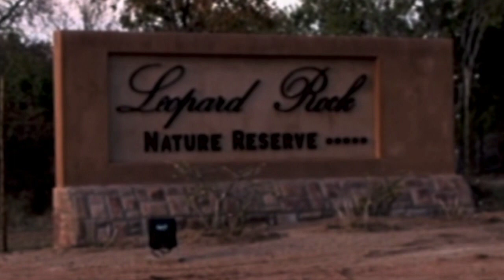16180 m2 vacant land for sale in Tzaneen (Limpopo Province) | Pam Golding Prperties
Own a piece of true nature with these one hectare stand set in the wonderful 740 hectare nature reserve of Leopard Rock situated 80 km from Tzaneen (five remaining).